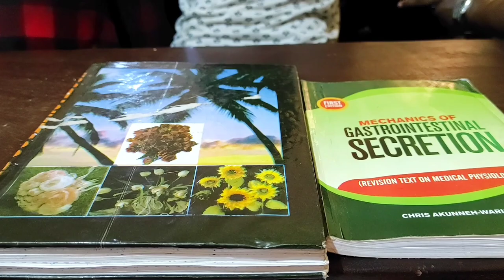Matriculation at Gregory University, Uturu + 18th birthday on same day | 2022 valentine's day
Today, I took you with me to my younger brother's matriculation and birthday party. I also showed you how I spent my 2022 Valentine's day. It's a fun packed vlog with lots of voice overs and I really hope you enjoy(ed) watching 😁

I love and appreciate you. You are special, you are worth everything good. You are strong, you are beautiful. You are doing amazing for yourself and God will bless all your hard work with fruitful success in the end. God bless you for me. Have a lovely week ahead 🤗